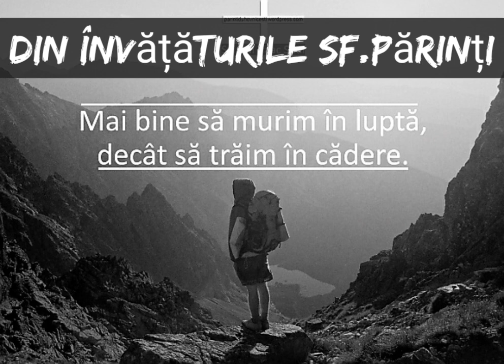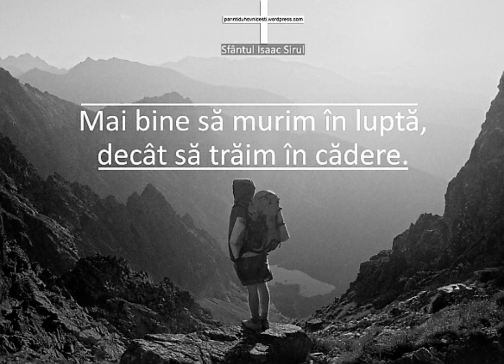Din învățăturile Sfinților Părinți - Partea 1. HRISTOS ESTE TOTUL. DRAGOSTEA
„În lume necazuri veţi avea; dar îndrăzniţi. Eu am biruit lumea”.